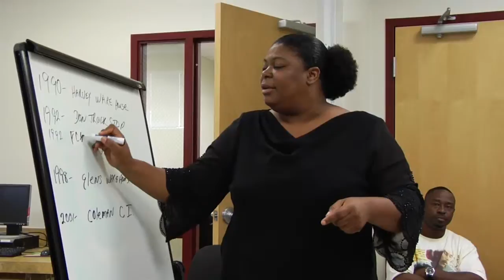GoFrog Florida Client CDC OF Tampa Workforce Video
Mark Derho